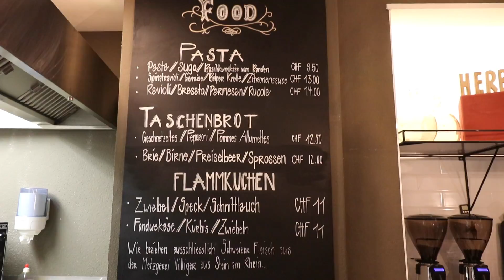Kurz + Knapp mit Carcajou 18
SCHAFFHAUSER NACHRICHTEN